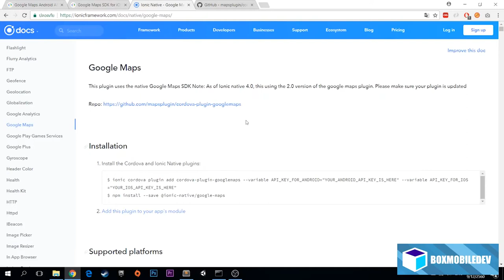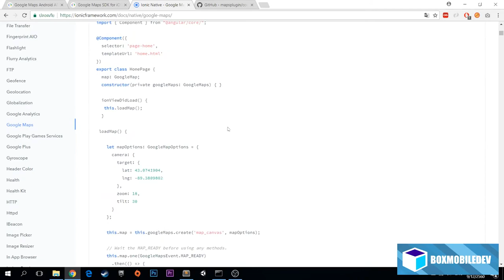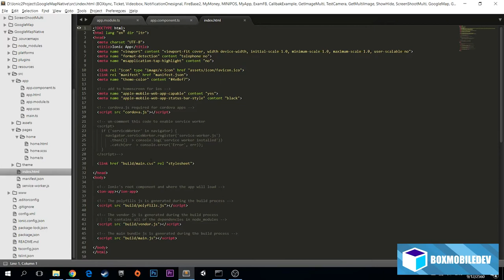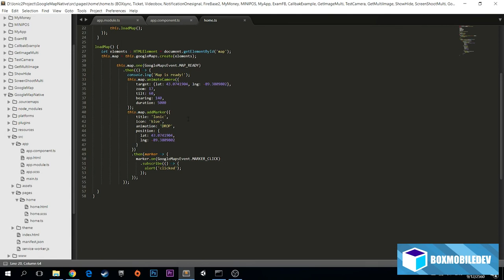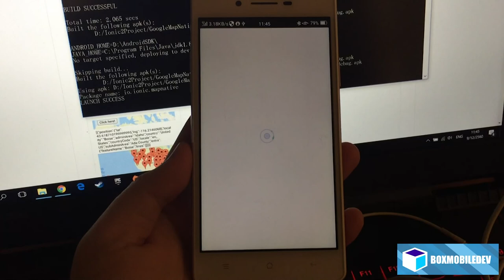[BOXMOBILEDEV] Ionic 3 EP31 : การใช้งาน GoogleMap Ionic 3 Native Android , iOS